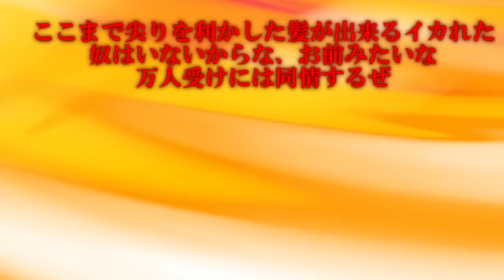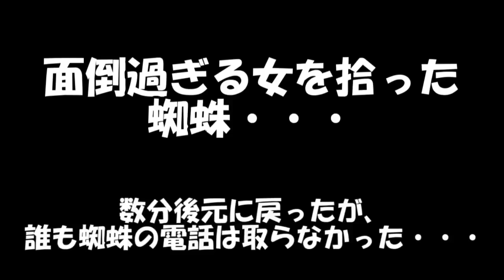専属神篇第3幕EP5～Stella Cinderella～240話「立ちはだかるカナ」